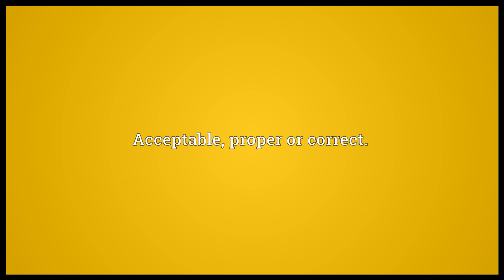Valid Meaning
Video shows what valid means. Well grounded or justifiable, pertinent.. Acceptable, proper or correct.. Related to the current topic, or presented within context, relevant..  valid pronunciation. How to pronounce, definition by Wiktionary dictionary. valid meaning. Powered by MaryTTS